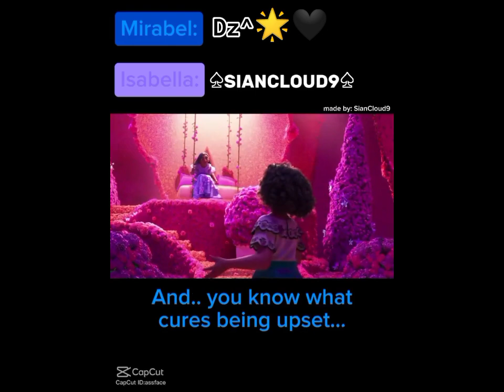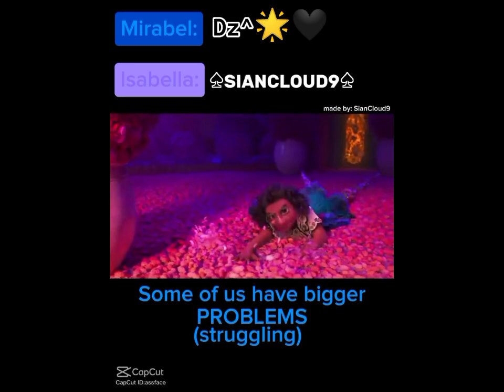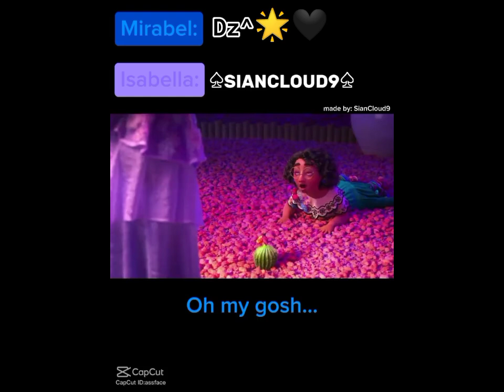voiceover Collab! ^^ credits to; SIANCLOUD!